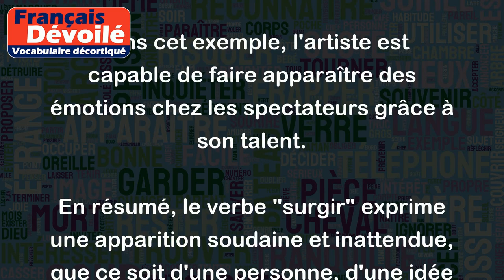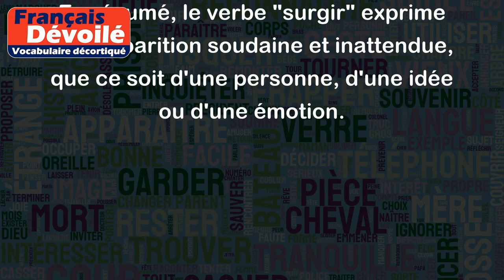Surgir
Le verbe "surgir" signifie apparaître soudainement, de manière inattendue et souvent de manière brusque. Voici quelques exemples :
- "Un chat a soudainement surgi de derrière le canapé."
Dans cet exemple, le chat est apparu rapidement et de manière inattendue.
- "L'idée de surprendre sa mère a surgit dans son esprit."
Dans cet exemple, l'idée d'une surprise est apparue de manière spontanée dans l'esprit de la personne.
- "La peur a surgit en elle lorsqu'elle a entendu un bruit étrange."
Dans cet exemple, la peur est apparue subitement lorsque la personne a entendu un bruit.
- "Un artiste talentueux peut faire surgir des émotions chez son public."
Dans cet exemple, l'artiste est capable de faire apparaître des émotions chez les spectateurs grâce à son talent.
En résumé, le verbe "surgir" exprime une apparition soudaine et inattendue, que ce soit d'une personne, d'une idée ou d'une émotion.